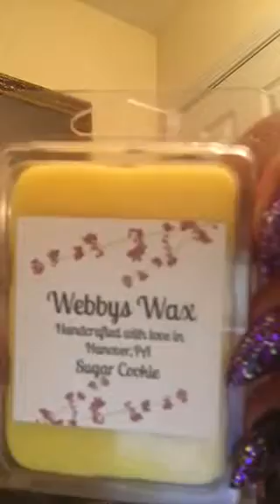Webby’s Wax Review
First Impressions